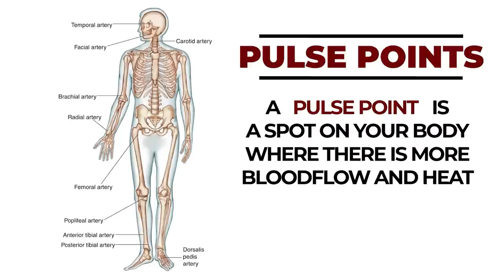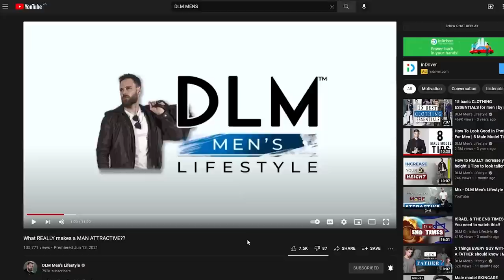How to USE COLOGNE the RIGHT WAY || HOW? WHEN? WHERE?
In this video, Daniel shows you how to use cologne the right way. He will show you how, when, and where to use cologne effectively and also give you some cologne tips and tricks that will ensure you always smell your best.

Daniel's TOP PICKS for COLOGNE:
1. Vince Camuto Terra
2. Sauvage by Chrisitan Dior
3. Versace Eros
4. Nautica Voyage
5. Hugo Boss Iced
6. D&C light blue pour Homme

OTHER GOOD OPTIONS
7. D&C the one for men
8. Jean Paul Gaultier Le Male

VIDEO RECORDING EQUIPMENT:
CAMERA:
Canon M50
MICROPHONE:
RODE Videomic RODE
LIGHTS:
GODOX LEDP-260C
TRIPOD:

ABOUT THIS VIDEO:
In this video, Daniel Maritz from DLM Men's Lifestyle gives you some tips and tricks on how to apply cologne. If you want to know how to use cologne the right way, then watch this video where Daniel will show you important cologne do's and don'ts. Tom Ford said "Good manners and good cologne is what transforms the man into a gentleman!", and in this video, Daniel will show you the best way to use cologne, where and how to apply cologne, and how not to use cologne.